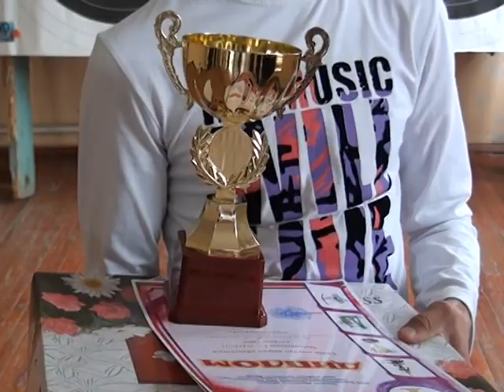11_03_4_4